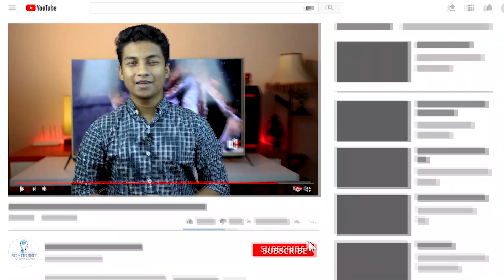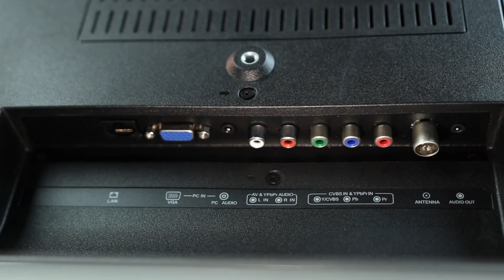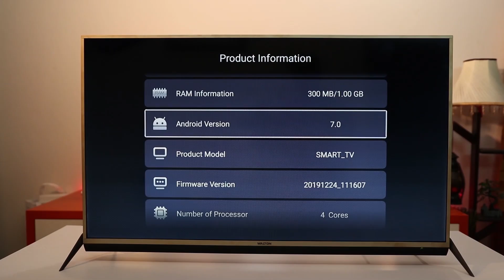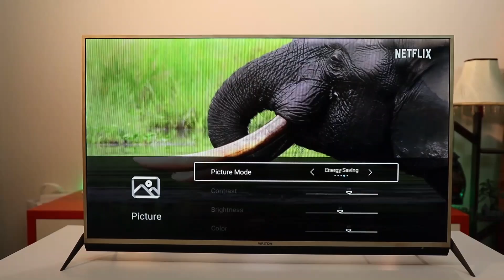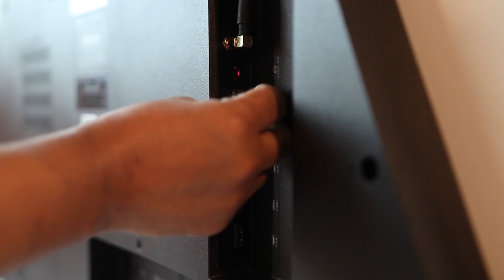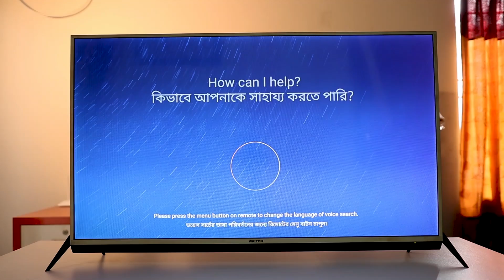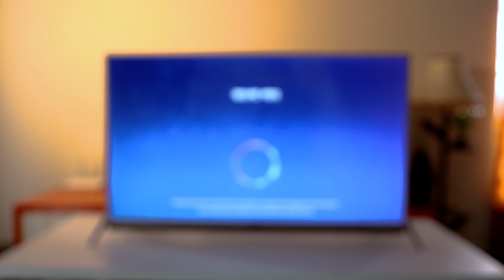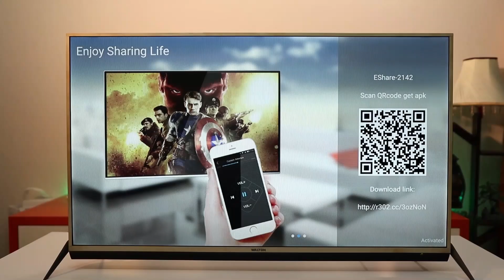Walton 43" Voice Control Android TV - কেমন হবে?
Walton is making some good smart TV. One of the example is the one that we are reviewing today. It has a unique voice control feature that will allow users to search and control the TV with voice command. This is a full HD android TV that offers a very nice look and feel.